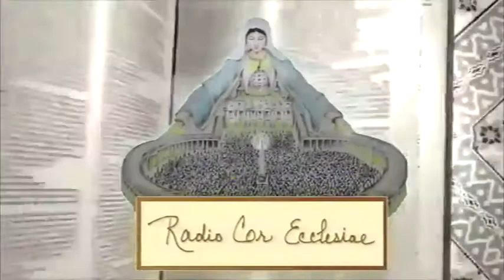Homilia del 27 de Octubre 2020 San Lucas 13,18 21